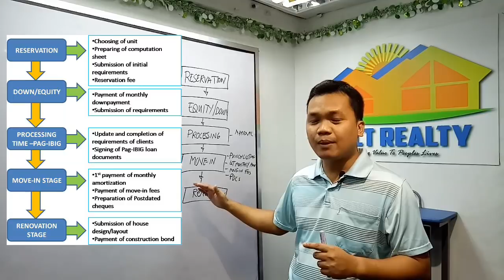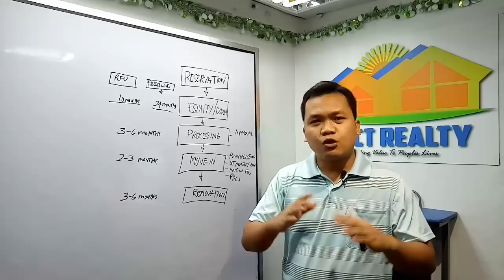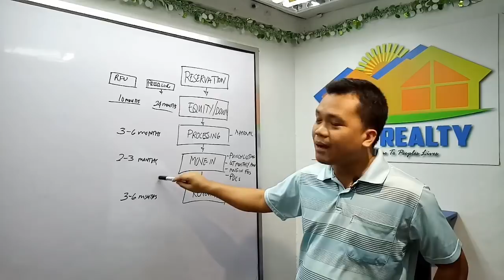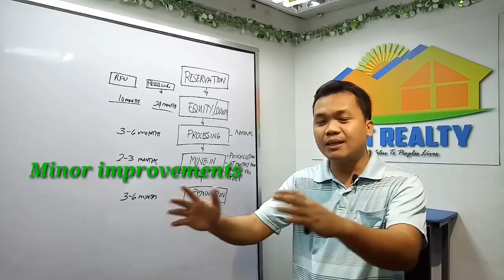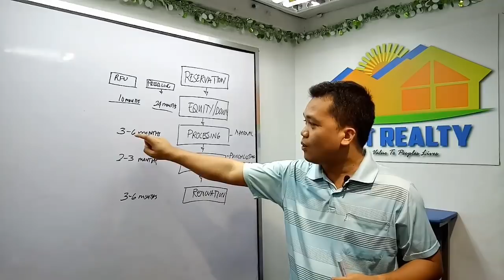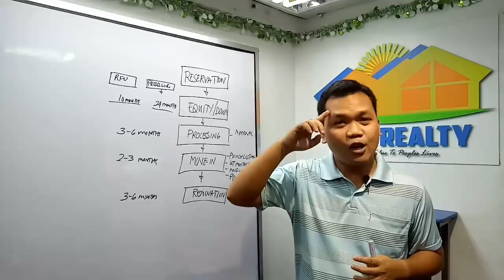Gaano katagal bago makalipat ng house na naavail? | Tips on Buying a House Philippines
Isa sa katanungan nating mga buyers ng property particularly kung house and lot ay kung gaano ba katagal bago makalipat sa bahay na ating naavail. Madalas sa mga first time home buyers na walang idea sa mga dadaanang proseso ang hindi naseset ung tamang expectation ng paglipat. Minsan, kapag hindi naexplain ng maayos ng agent ang tamang proseso at hindi tumugma sa timeline ng isang buyer, ay dun nagkakaroon ng pagblame sa mga agents.

Madalas din nating makita sa mga ads ang mga Lipat Agad na advertisement, pero meron ba tlagang lipat agad? Eto ang kadalasang ginagamit ng mga agents para lng makakuha ng interest sa mga prospective buyers pero kadalasan ay hindi naman ito appropriate. Sa katunayan, khit na ready for occupancy na ang bahay na iaavail mo ay dadaan pa din sa proseso lalo na sa processing ng housing loan either Pag-IBIG or Bank financing. Bagamat may mga kaunting developer na nag ooffer ng lipat agad thru In house financing, karamihan pa din ng mga housing developer especially sa mga affordable housing ang dinadaaan thru Pag-IBIG ang housing loan and in effect, tatagal ng 3-6 months ang processing time bago maapproved ang housing loan.

Bukod dito ay need din nating iconsider ang timeline ng ating paglipat sa ating naavail na unit, whether kung ang naavail ba natin ay preselling units (wala pang house), ongoing construction or ready for occupancy. Yan po ang mga factors na makakaapekto kung gaano katagal ang ating paglipat sa ating naavail na bahay.

Regards,

Note: Si Ralf Roger Tagao ay isang Accountant, Licensed Real Estate Broker leading around 20 real estate agents, at Social Media Influencer with more than 5 thousand Youtube Subscribers/Followers, & 130+ videos about real estate tips for 1st time homebuyers, real estate projects & other self-help topics.